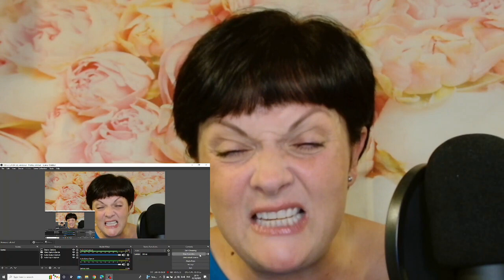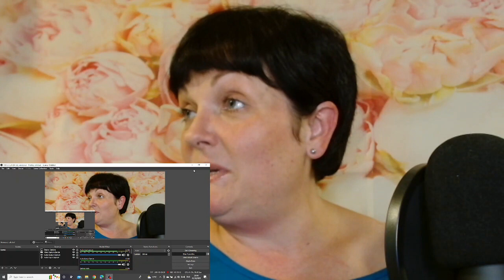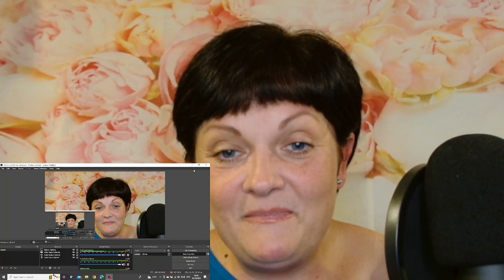foodie Beauty in Breakfast Chat! My Reaction!